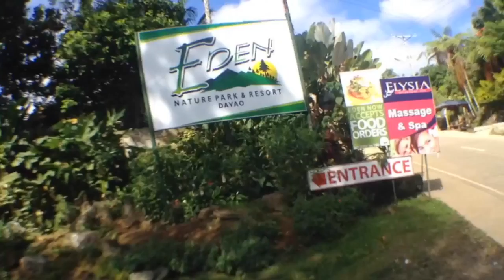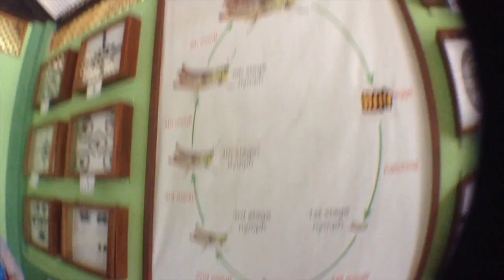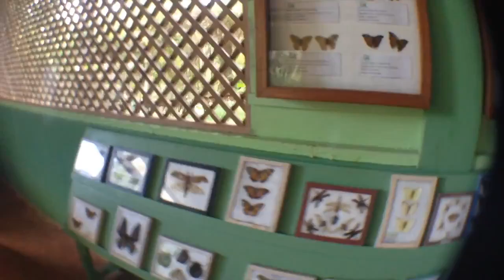Eden Nature Park Field Trip Vlog 2016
(Re-uploaded version)

Davao Christian High School

In requirements to English 8

Submitted by:
Jeanluc Luna
Micah Lomantas
Leigh Navarro
Kiara Montenid

Submitted to:
Ma'am Farrah Jane Silva